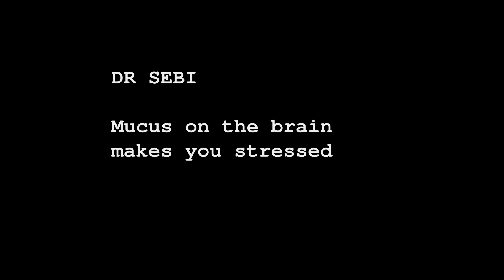DR SEBI - MUCUS ON THE BRAIN MAKES YOU STRESSED